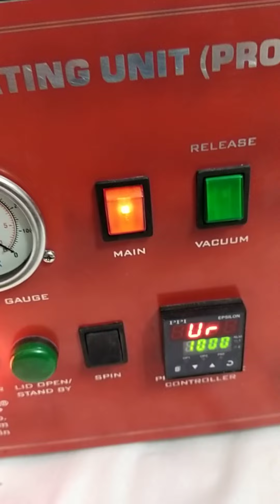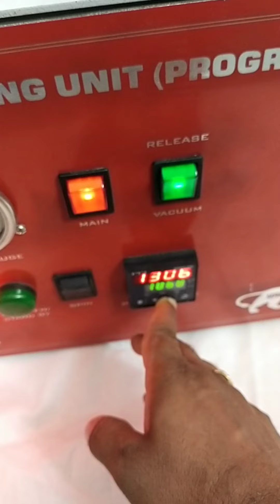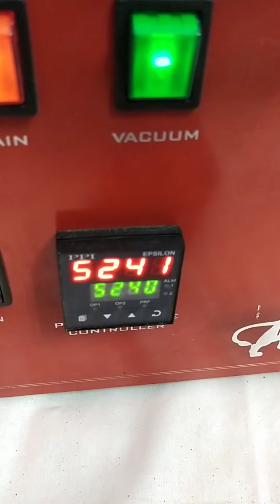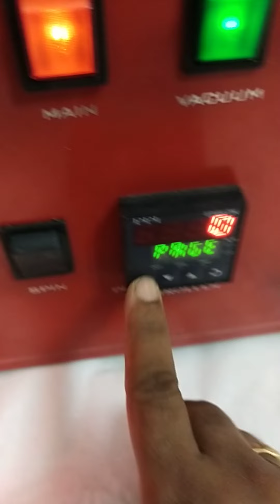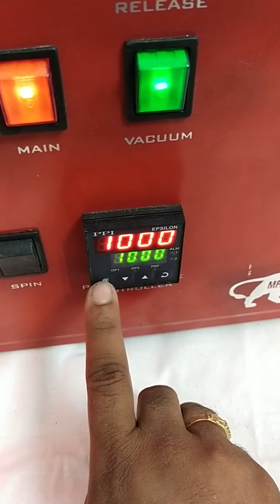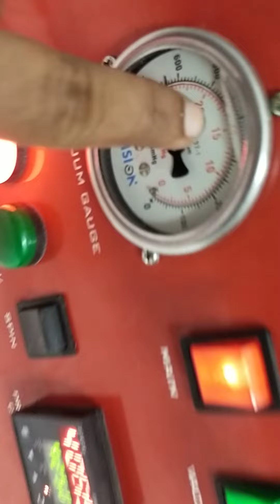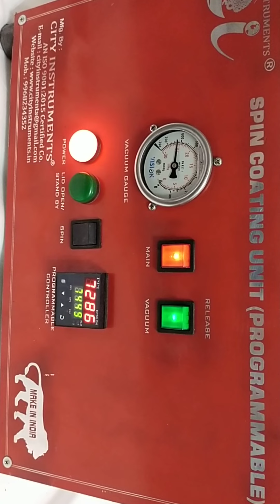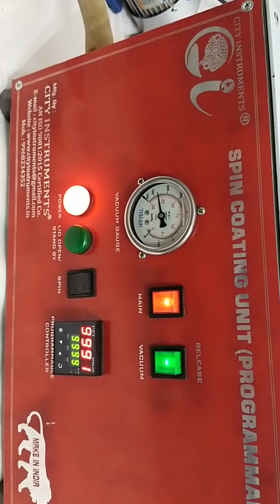spin coating unit programmable10000 rpm,12000rpm 15000rpm 20000rpm# definition video#9968234352